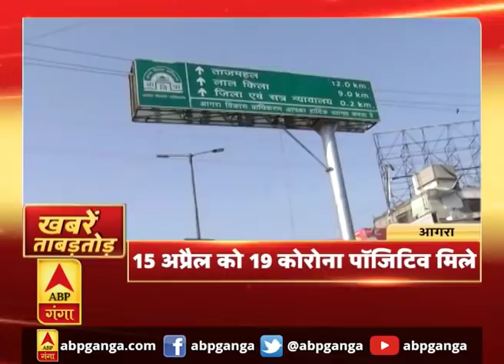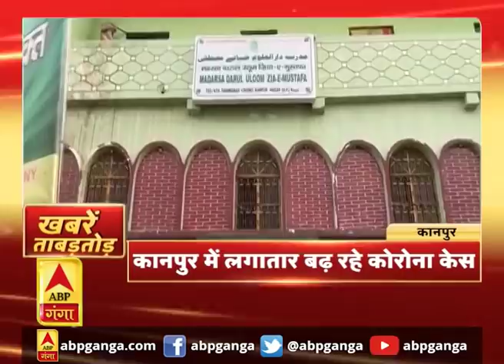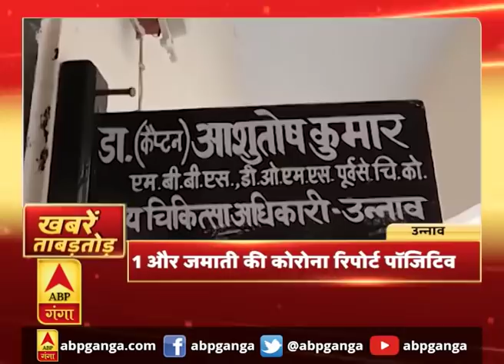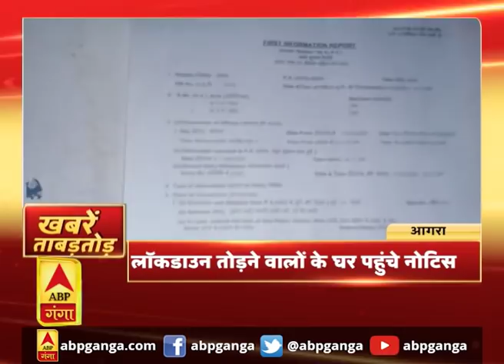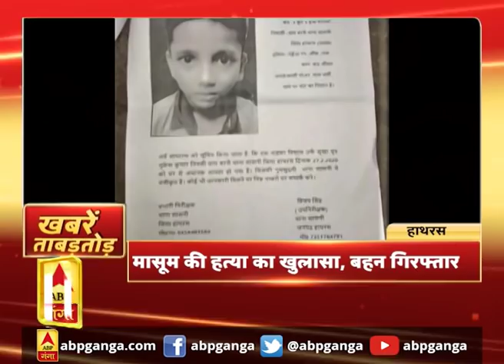Khabarein Tabadtod: यूपी- उत्तराखंड और देश-दुनिया की खबरें देखें फटाफट अंदाज में | ABP Ganga